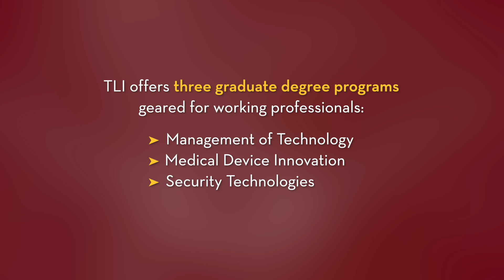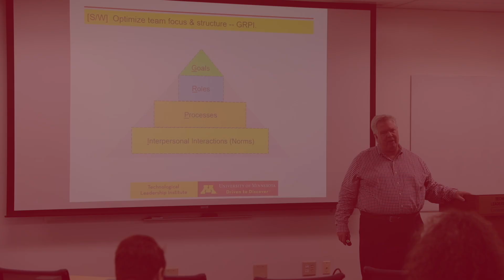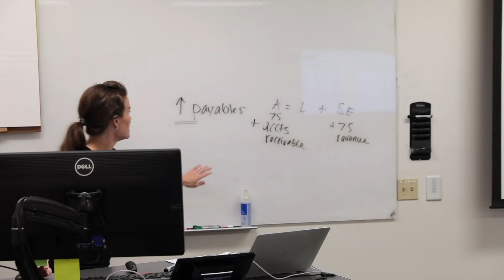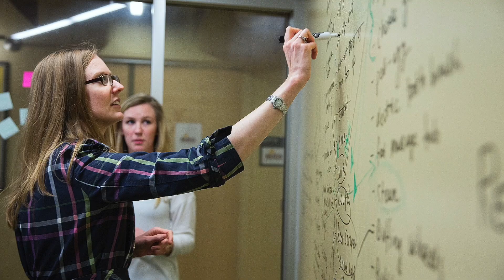Tech Leadership at UMN: Technological Leadership Institute Overview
Discover leadership and technology excellence at the Technological Leadership Institute (TLI), at the University of Minnesota. Elevate your career with cutting-edge graduate programs.